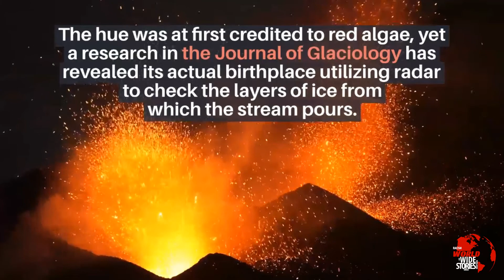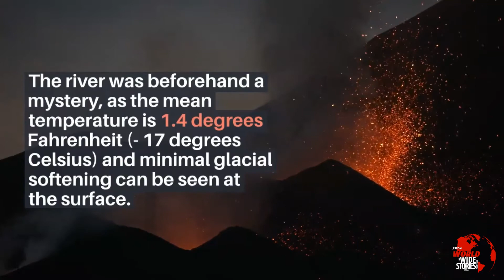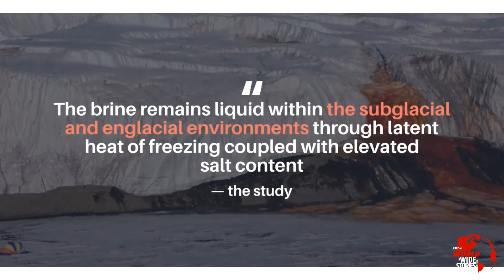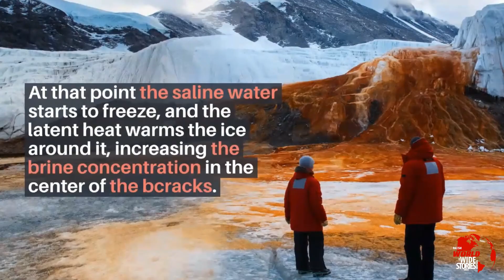Blood falls in Antarctica, A mysterious Phenomenon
Follow— @worldwidestori

Follow— @worldwidestori

Facebook Page— worldwidestories